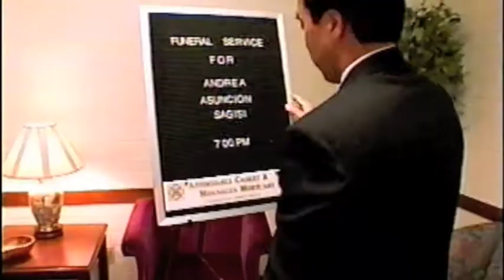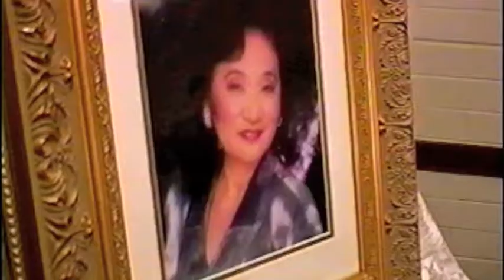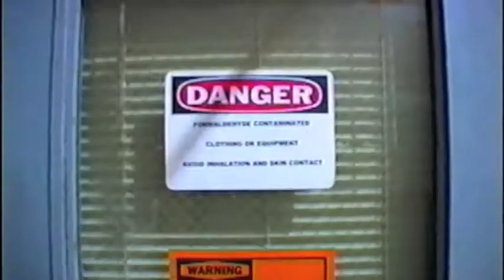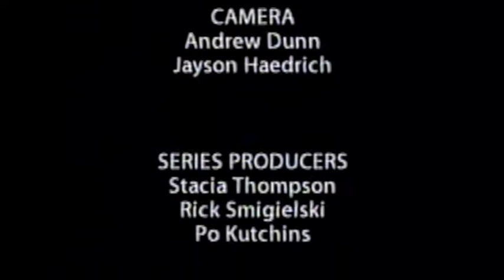03 8 27 A&E Take This Job Pt 3 of 3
Premiere Episode of the New A&E Network(R) Series 'TAKE THIS JOB ...' Jun 19, 2003, 01:00 ET from A&E Network

NEW YORK, June 19 /PRNewswire/ -- Duane "Dog" Chapman, who yesterday captured fugitive and millionaire Max Factor heir Andrew Luster, will be profiled in the World Premiere first episode of the new A&E Network weekly series TAKE THIS JOB...

Episode One entitled "Catch 'em If You Can" airs Wednesday, August 6, at 10PM ET /9C.

TAKE THIS JOB ... offers a totally new and intimate look at the compelling and often outrageous ways Americans chose to make a living every day. Each episode interweaves a day in the life of two or three people working different jobs around a theme.

TAKE THIS JOB... is produced by Hybrid Films for A&E and directed by Daniel Elias. Nancy Dubuc and Robert Sharenow serve as the A&E executive producers and Daniel Elias and David Houts are the executive producers for Hybrid Films.